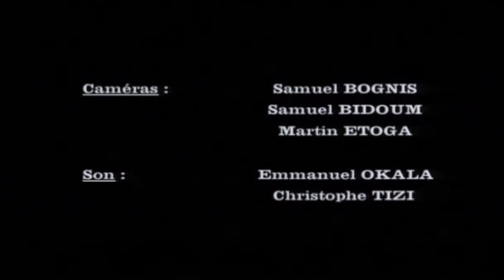Ensemble (La Voix du Cénacle du Pr Gervais Mendo Ze)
Chers,
Nous avons le plaisir de partager avec vous, en ce jour, cette pièce musicale du Pr. Gervais Mendo Ze, pièce exécutée par sa célèbre chorale : La Voix du Cénacle. Composition des années 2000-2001, il s'agit de l'hymne du sommet Afrique-France. Dans ce chant/hymne, le professeur chante la Paix, qui est, selon lui, un impératif catégorique. Rappelons d'abord que la notion d'impératif catégorique est connue, précisément en philosophie - chez Emmanuel Kant. On peut en dénoter plusieurs formulations : « Agis uniquement d'après la maxime qui fait que tu puisses vouloir en même temps qu'elle devienne une loi universelle. » Ou encore : « Agis de façon telle que tu traites l'humanité, aussi bien dans ta personne que dans toute autre, toujours en même temps comme fin, et jamais simplement comme moyen ». L'idée, ici, est de ne pas utiliser les autres comme des moyens... La Paix est un impératif... une "loi" universelle. Elle devrait donc être recherchée par tous, sans profit quelconque. Sont aussi chantées la sécurité, la solidarité (un concept très présent dans la tradition africaine notamment), l'interdépendance, l'éthique, la science et la technique... Et surtout, le dialogue. Que ferait-on dans un monde sans dialogue ? Car seul, il permet d'écarter les malentendus !...

La chant se clôt sur une exhortation : Ensemble, refondons une humanité renouvelée ! Il y a donc là un appel à tous à la collaboration pour la construction d'un "monde meilleur", une nouvelle humanité... Une humanité dans laquelle tous cohabitent dans la paix, et donc la sécurité...

Remercions avant toute chose Charlotte Ngo Manyo, car c'est elle qui a pu nous dénicher ce clip ! Retrouver les clips de La Voix du Cénacle n'est pas forcément aisé – d'autant plus qu'il faut extraire la vidéo de sorte qu'elle soit en format utilisable pour une publication sur YouTube ; donc, remerciements vont avant tout à la chargée de communications et les relations publiques.

Dans la vidéo, les solistes et instrumentistes sont les suivants :

Musique, paroles et arrangements : Pr Gervais Mendo Ze
Soprano (soliste) : Marie Thérèse Mfegue
Ténor (soliste) : François Mbonjo Kiye (qui était à cette époque, le maestro de la chorale)
Synthétiseur : François Nkodo Minyono (Do)
Guitare Basse : Simon Ati
Le Mvett : Mbani Atangana
Congas /percussions : Alexandre Nke